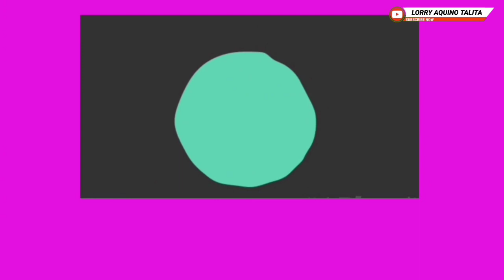SI BABY BOY😥BUTAS NG KANYANG ARI NASA PAGITAN NG KANYANG DALAWANG ITLOG | DASOL PANGASINAN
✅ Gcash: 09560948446